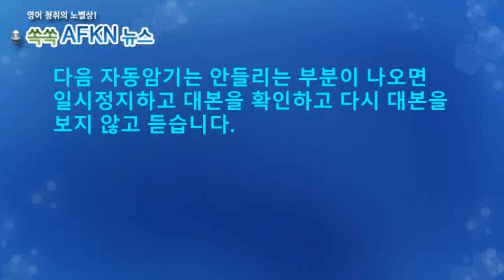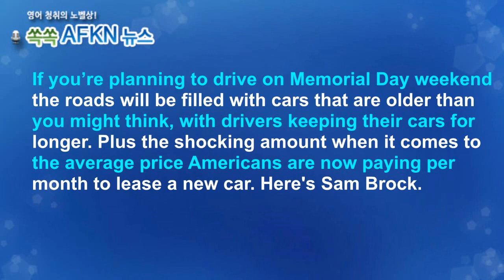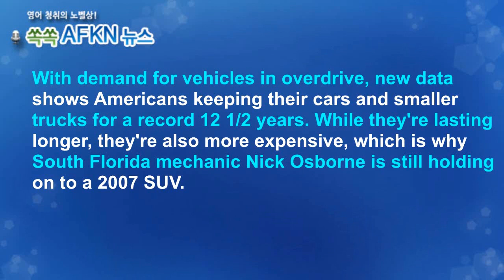[영어뉴스청취] 주택재고 팬데믹 이전보다 훨씬 낮아_자동암기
주택을 매수하기가 혼란스러운 시기인데요. 매물은 부족하고
모기지 금리는 오르고 있습니다. 미국이 채무불이행시에는
추가로 급등할 수도 있는데요. 그렇다고 너무나 비싸져버린
렌트비를 감당하기도 쉽지 않고요. 비싼 렌트비를 지불하자니
차라리 집을 사겠다는 발길도 많아지고 있습니다.
★★★이벤트★★★
1. 구독자 수가 지금의 약 두배인 8천명 도달 시
2. 또는 해설강의 월 평균 조회수 1000회 도달 시